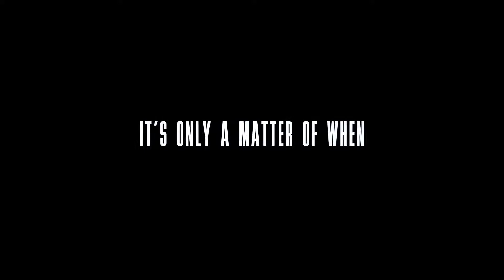The Wave Official Trailer 1 2016 Kristoffer Joner, Thomas Bo Larsen Movie HD - Lensa Movie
Trailer Official Film The Wave. Tonton video lengkapnya di Lensa Movie.